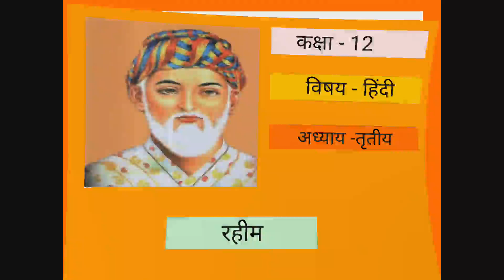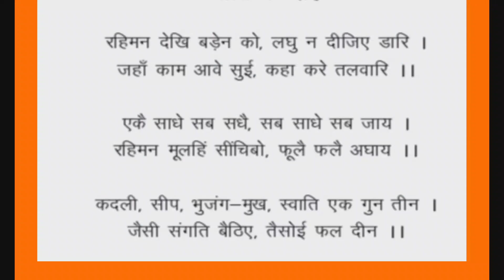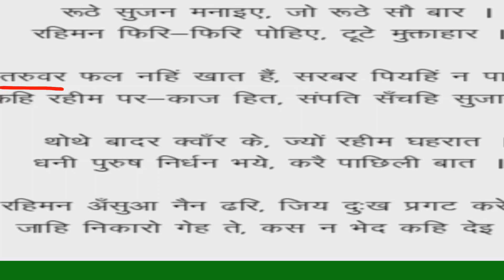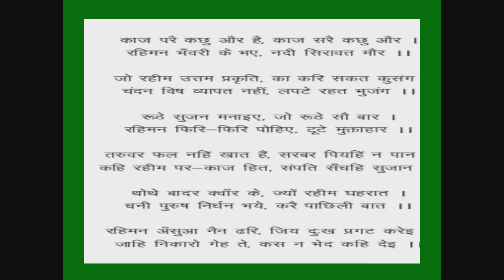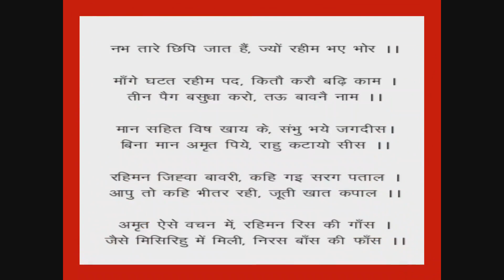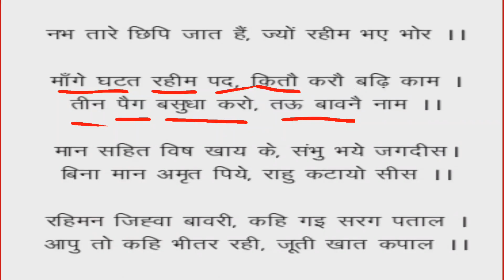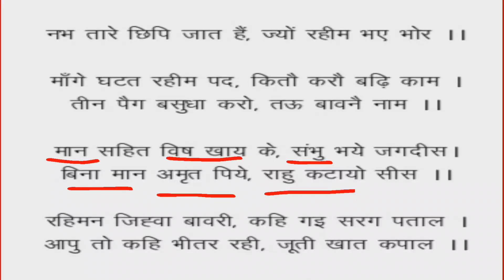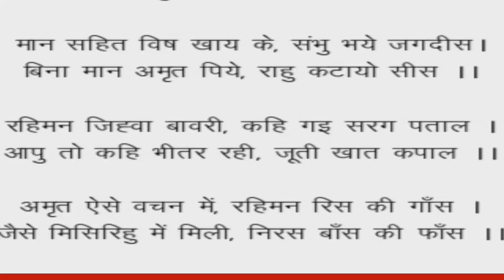CLASS 12 HINDI SRIJAN CHAPTER 3 कक्षा 12, हिन्‍दी सर्जना अध्याय 3, रहीम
CLASS 12 HINDI SRIJAN CHAPTER 3 कक्षा 12, हिन्‍दी सर्जना अध्याय 3, रहीम का ऑनलाइन अध्ययन